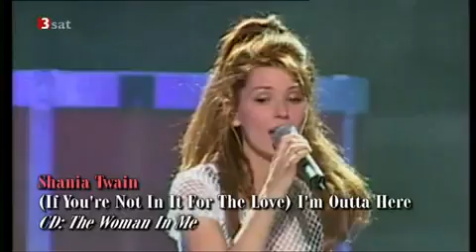Shania Twain (If you're Not In It for the love) I'M Outta here